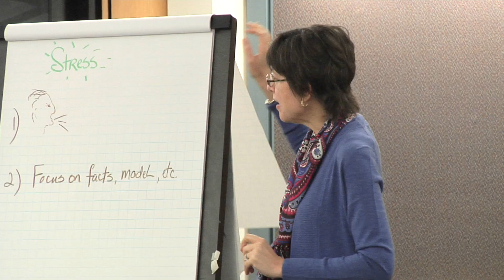Seminar #2206 How to Communicate With Diplomacy, Tact and Credibility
Get your point across with a positive professional image.

This communication skills seminar is for anyone who wants to hear others clearly and respond appropriately when feeling challenged, overwhelmed or "on the spot"...gain collaboration when presenting new ideas instead of trying to seize control...and have thoughtful and diplomatic interactions in difficult situations.

How well you communicate can make or break your professional image, influencing how others view your work, your performance...even your technical skill sets and your prospects for career mobility. This communication skills seminar will teach you how to choose and use the most appropriate words and emotional tone for every business situation. In just two days, you'll gain insights into your communication style and that of others, while providing you with skills for clearly and effectively receiving and transmitting information, ideas, thoughts, feelings and needs.

Master effective communication through AMA's industry leading communication skills seminars.